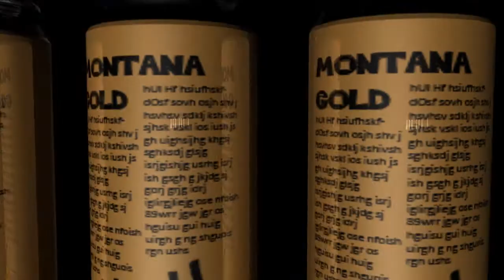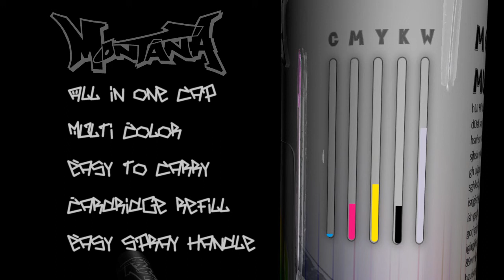Montana MultiColor Bombing Can concept - StefanAchterberg.nl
Ultimate user experience concept bedacht als schoolopdracht voor het spuitbussenmerk Montana Cans.

De Montana MultiColor Bombing Can is de ultieme spuitbus voor alle verfklussen! In deze spuitbus zitten 5 verf patronen, Cyane, Magenta, Yellow, Black en White. Aan de zijkant zijn er 5 unieke indicatieschermpjes aangebracht, waaraan je kunt zien hoeveel verf je per kleur nog over hebt en of je een patroon moet vervangen. Met gebruik van de touchscreen aan de voorzijde van de spuitbus kun je alle kleuren instellen. Ook kun je met de touchscreen instellen welke Cap soort je wilt gebruiken!

Dit concept is een heel groot voordeel voor in de graffiti wereld, want door de Montana MultiColor Bombing Can hoeft de graffiti artiest geen zware doos vol verschillende soorten kleuren spuitbussen en caps mee te nemen, en weet de artiest dat hij alles bij zich heeft wat hij nodig heeft!

StefanAchterberg.nl in samenwerking met MatthijsHeijmink.nl
Concept bedacht op 10 februari 2011